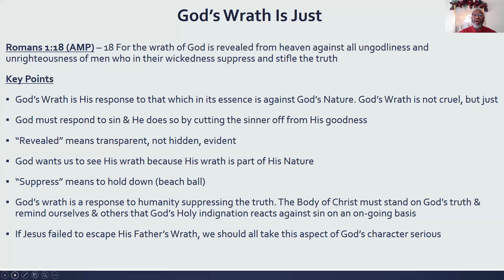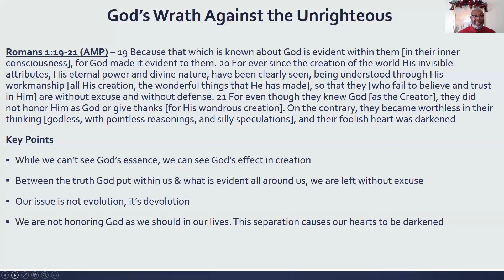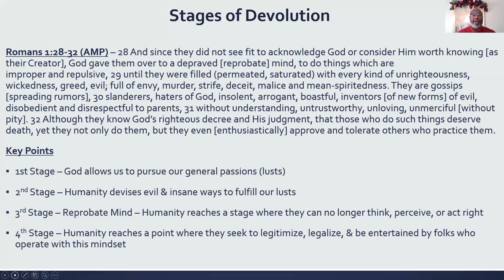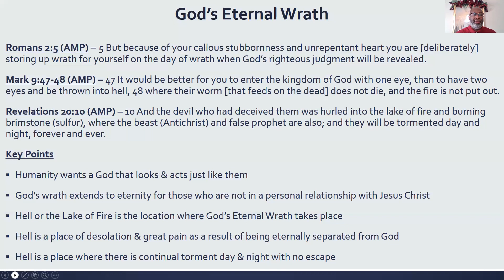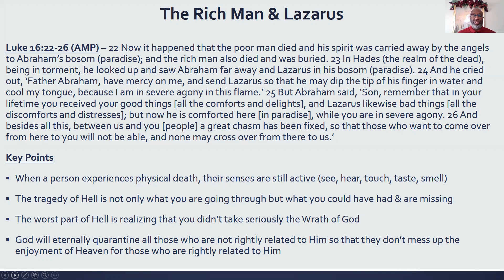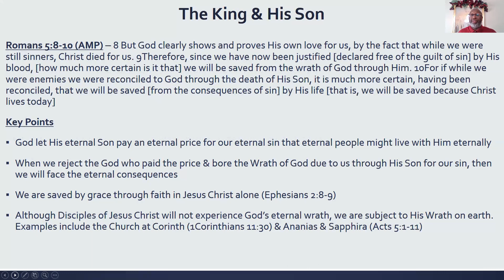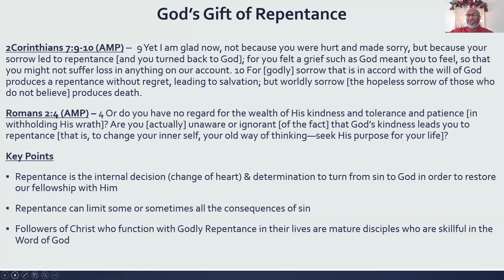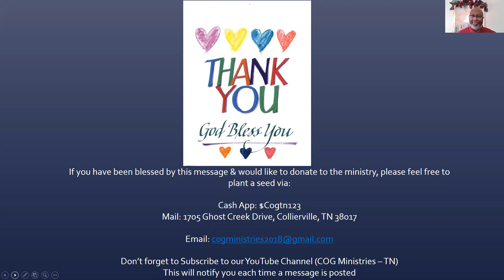09 19 2021 Getting to Know Yahweh His Wrath Part 2 Rev Steve Williams Jr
From the Getting to Know Yahweh Teaching Series - His Wrath Part 2

Title Scripture: Romans 1:18

Thanks for tuning into the COG Ministries TN YouTube Channel

Renewing Minds Transforming Lives Providing Spiritual Solutions to Worldly Problems